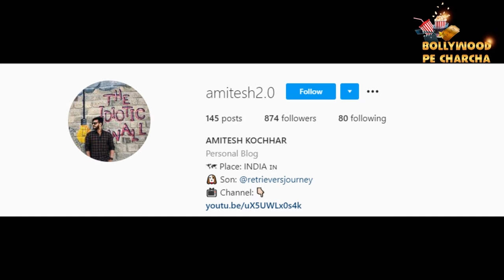90s Superhero 'Junior G' lost in the glamour world After 21 Years || Where Is He?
When everyone in India was talking about India's first superhero Shaktimaan, there was another superhero who made a place in everyone's heart and it was Junior-G. Child actor Amitesh Kochchar played the leading role in the show. Amitesh was 12 years old when he played a famous Junior-G role. But his acting and powerful script of the story made him known not only among the kids but also in the adult audience.